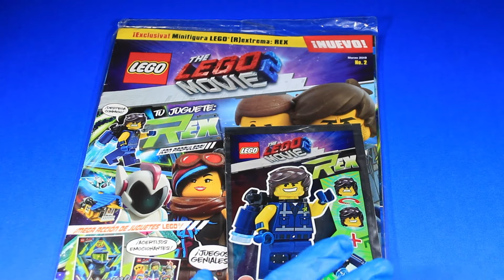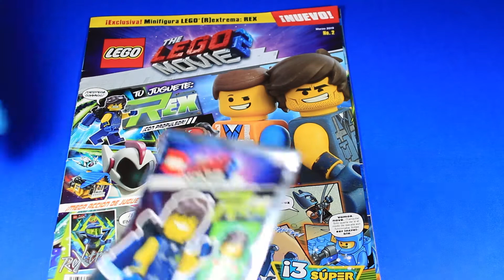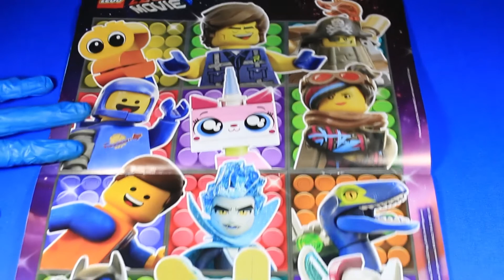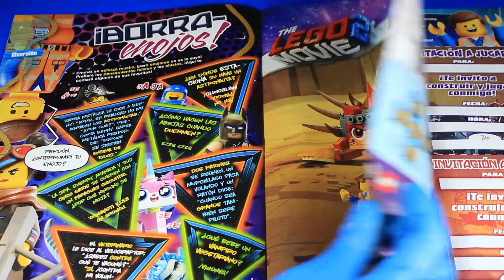LEGO MOVIE 2 REVIEW/REX DANGERVEST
Hoy por primera vez en nuestro canal, tenemos un review sobre una pieza coleccionable de Lego, estamos hablando de la revista que hace referencia a Lego Movie II, además de la minifigura que contiene, el personaje Rex Dangervest.